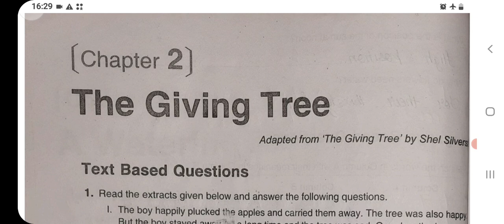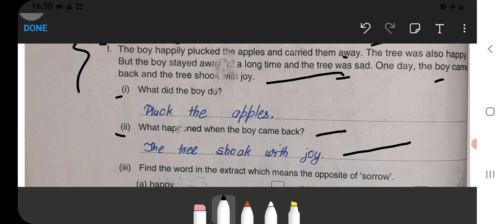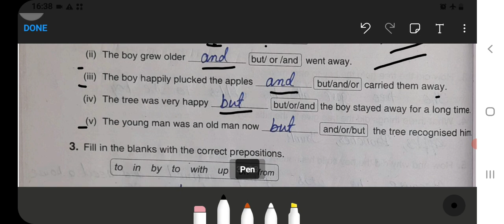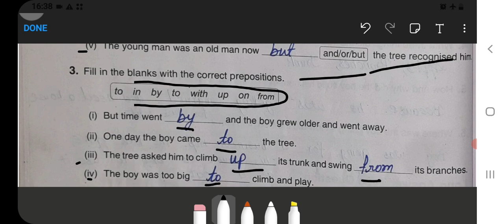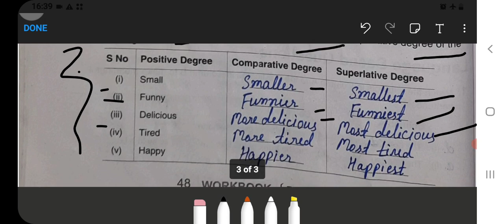The Giving Tree Class 4 Unit‐8 Chapter‐2 English‐Workbook fully solved exercise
Class 3 :‐

Class 5 :‐

Class 2:‐

Class 3:‐

Class 4:‐

Class 5:‐

Class 1 :
English, Hindi, and Maths Combo set:‐
Class 2 :
Class 3 :
English, Hindi, EVS, and Maths Combo ‐
Class 4 :

the giving tree class 4 extra questions and answers
what is the main message of the giving tree
what is the message of the giving tree
ncert book class 4 english chapter the giving tree
the giving tree class 4 fill in the blanks
class 4 the little fir tree question answer
ncert solutions for class 4 english the giving tree
why the giving tree was banned
what is the story the giving tree about
g the tree
give tree
the giving tree class 4 in hindi
english treasure class 4 answer key
what does the tree in the giving tree symbolize
what does the tree represent in the giving tree